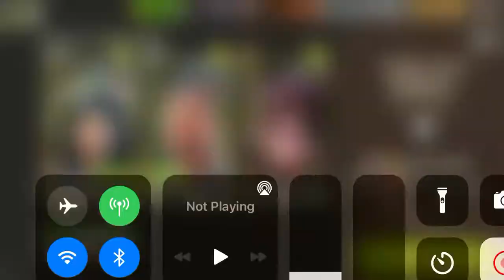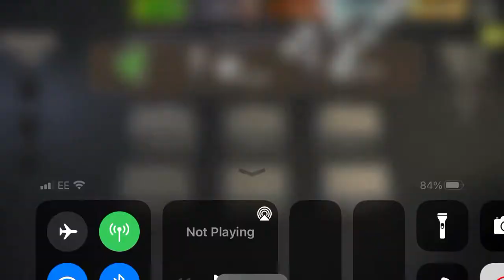NML 43.1 - Fish in a Barrel